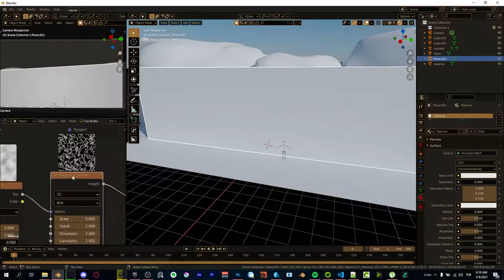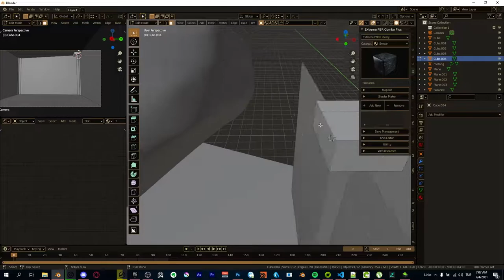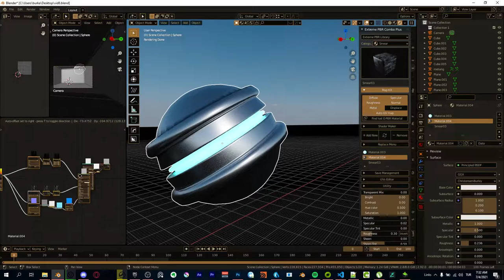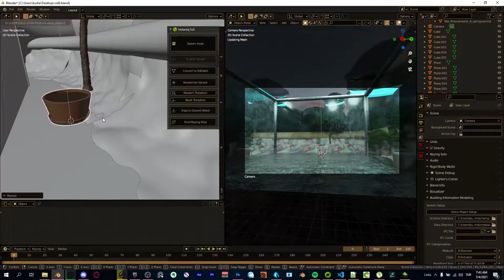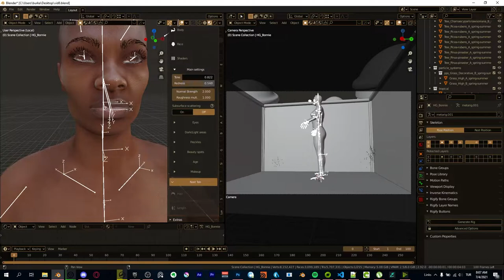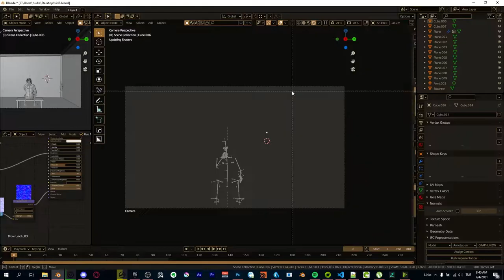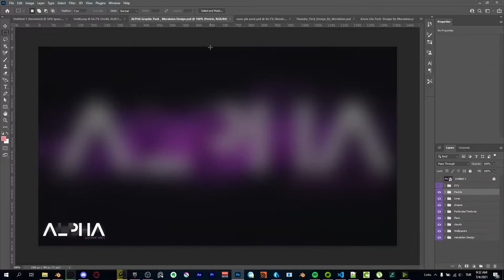Interesting Times | Blender Time Lapse | 3D Art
This speed art made possible with Blender and Photoshop, they are amazing because they all give you a lot of artistic freedom to create 3D art within short time, i will make blender tutorials for the near future.